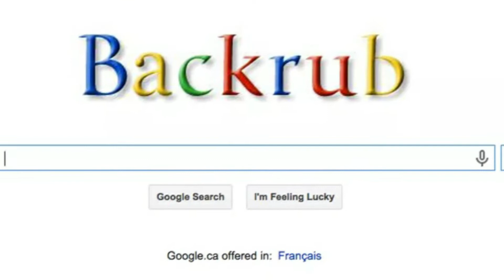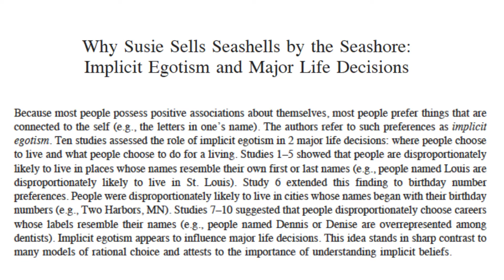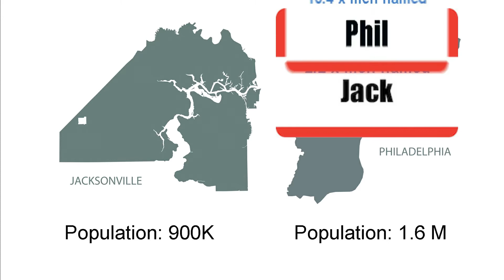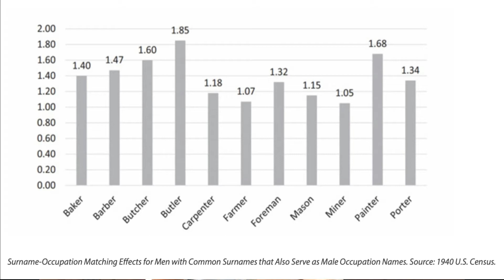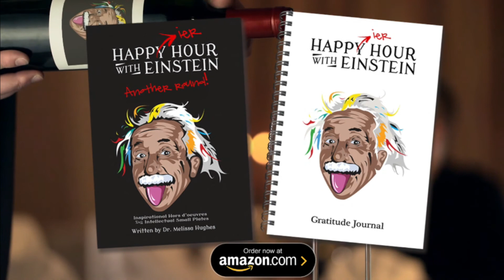Do our names influence our lives?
The phenomenon of a person’s name describing their appearance, behaviors or accomplishments is called an aptronym. A few more modern day examples are the fastest man on Earth named Usain Bolt, New York television meteorologist, Amy Freeze and one particular former congressman forced to resign from office after tweeting pictures of his, ahem, well… you know.